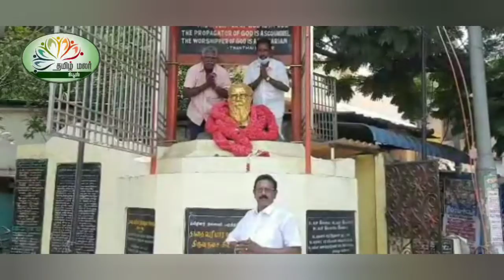காஞ்சிபுரம் மாவட்ட செய்திகள்|1May 2022|kanchipuram district news |today